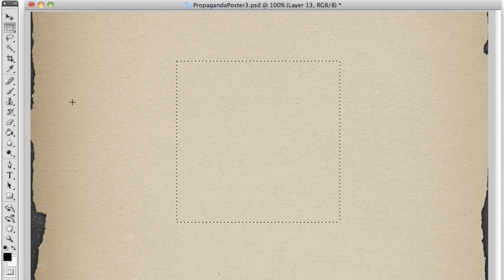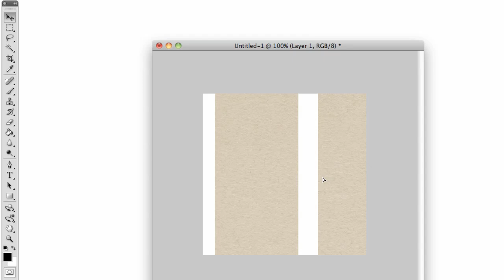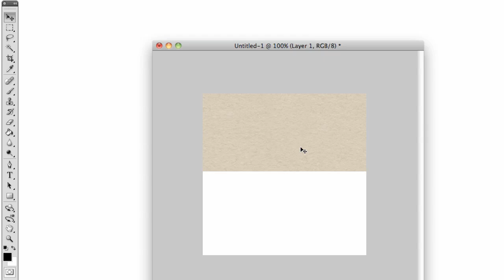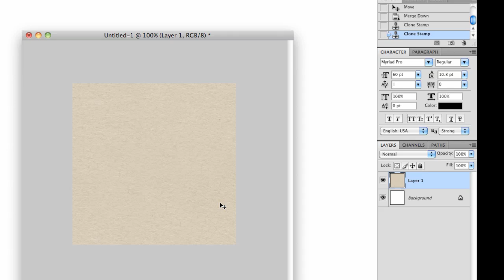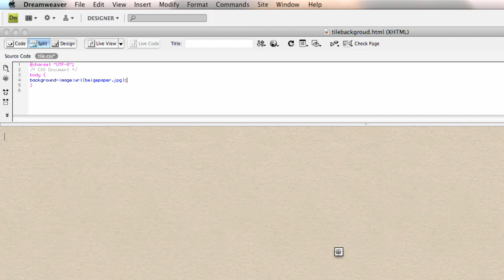How to Make a Seamless, Repeatable Background in Photoshop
Tile that background!

Watch in delicious HD: Click "720p" from the drop-down menu that currently says "360p".
As it loads, click the button with the four arrows in different directions (near the 360p)...this will make it widescreen.